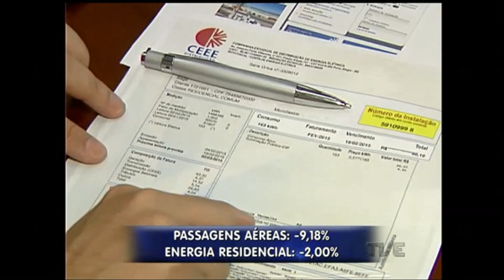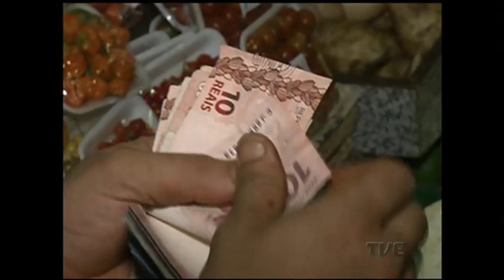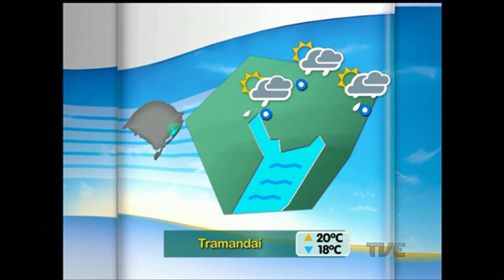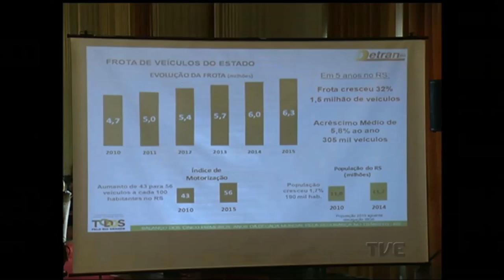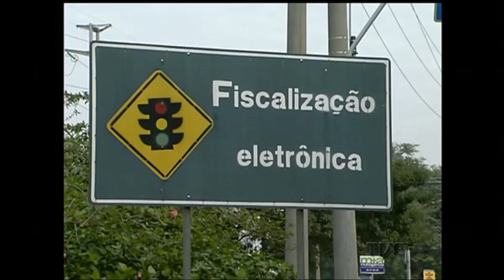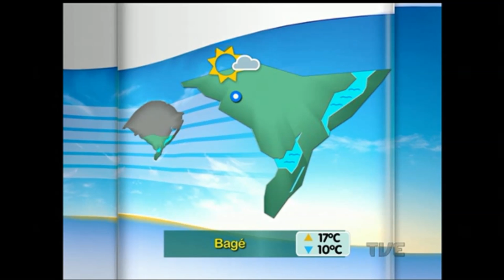Segunda Edição | TVE - 10/5/16